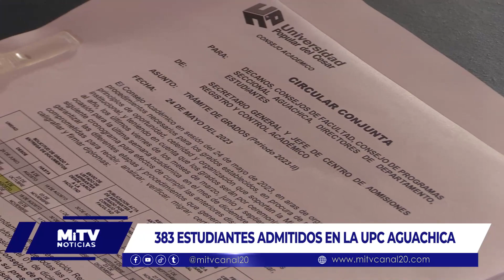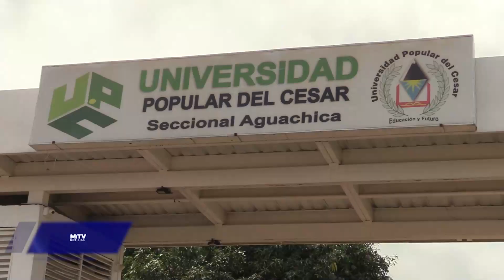383 ESTUDIANTES ADMITIDOS EN LA UPC AGUACHICA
MiTvNoticias 383 estudiantes fueron admitidos en la upc seccional Aguachica, universidad realizó audiencia pública como garantía de proceso de selección.